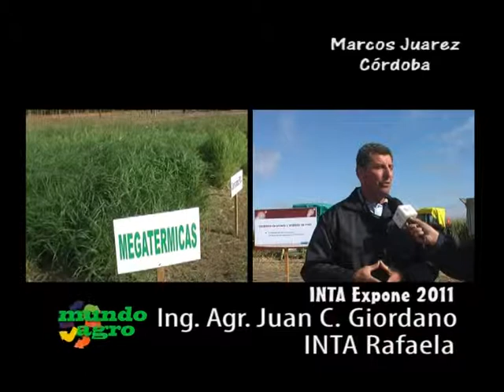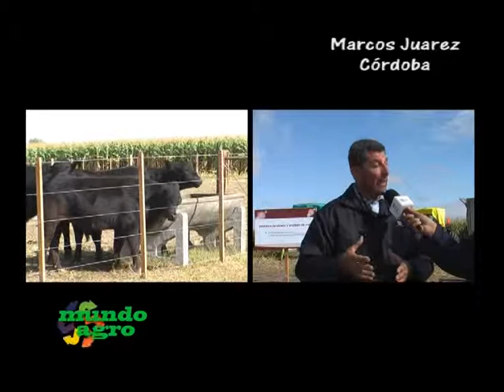MUNDO AGRO SEMBRANDO COLSECOR 03JUE12MAY2011 GIORDANO INTA RAFAELA ALMACENAJE FORRAJES